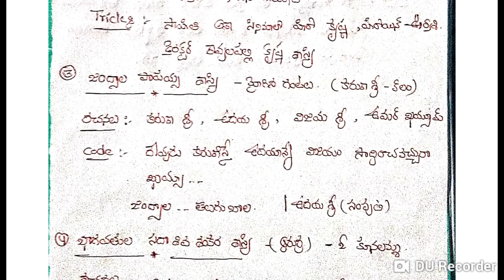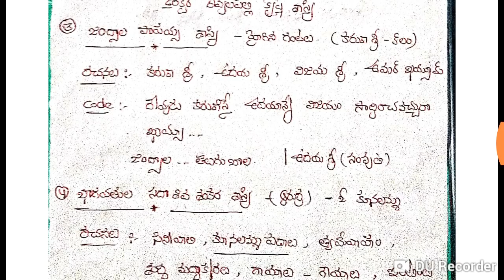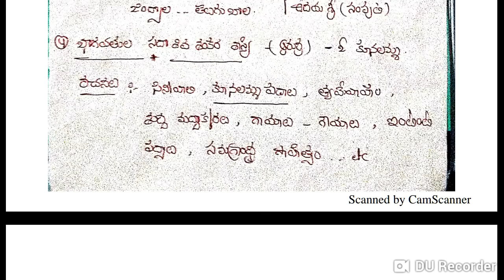6th classTelugu కవులు-రచనలు,కామెడీ కోడ్స్ రూపంలో||6వ తరగతి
✍DSC Aspirants✍
మీ అందరికి ఒక సందేశం మా ఛానల్ లో DSC కు ఉపయోగపడే చాలా క్లాస్ లు Textbook నుంచి బిట్స్ నోట్స్ రూపంలో తయారుచేసి ఇవ్వడం జరిగింది.అదే విధంగా అభ్యర్థుల కోరిక మేరకు

ఇటీవల AP DSC official website లో పెట్టినటువంటి Mocktest యొక్క Answers   తయారు చేసి Explain చేసి పెట్టడం జరిగింది.